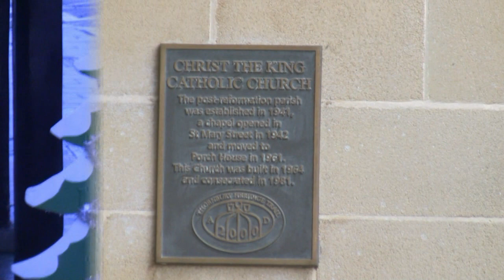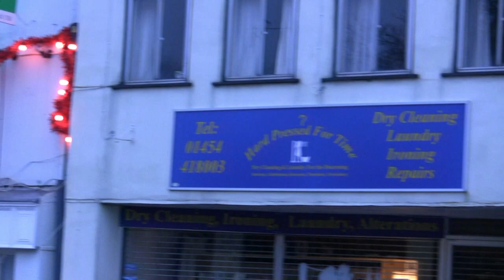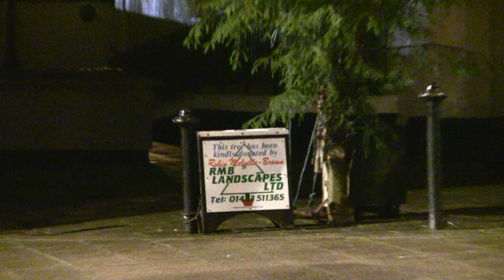Thornbury - miscellaneous Xmas views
Just some raw footage that I had not used elsewhere, including the nativity scene outside Christ The King, the Roman Catholic Church.

Soundtrack
Angels We Have Heard On High - First Presbyterian Church of Mooresville